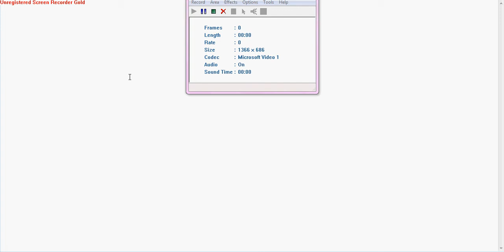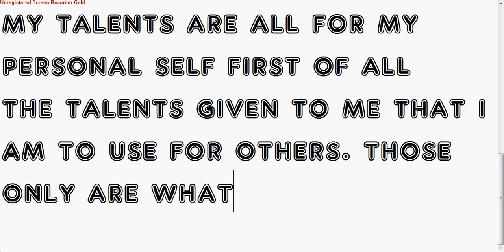my talents will not be stolen from me vid